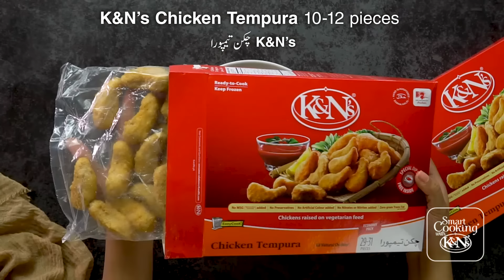Chicken Tempura Masala Rice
Chicken Tempura Masala Rice - One of the many ways to enjoy K&N's Chicken Tempura
Enjoy K&N's Chicken Tempura on its own or use our SmartCooking® app to prepare great-tasting meals.